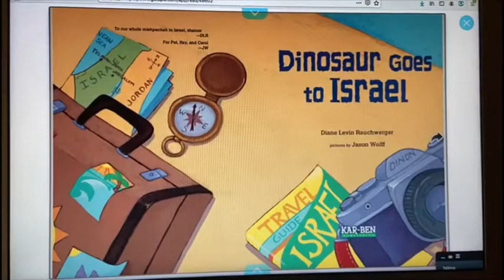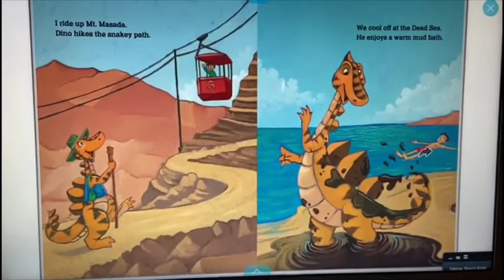Morah Sherry N6. Dinosaur goes to Israel. 4.23